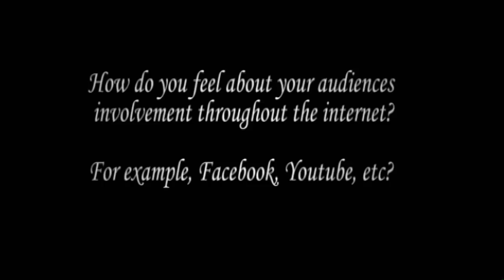In the Studio with Lisa Gerrard (July 2010)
Lisa Gerrard sits with us for her first video interview regarding her current projects, and future endeavors.